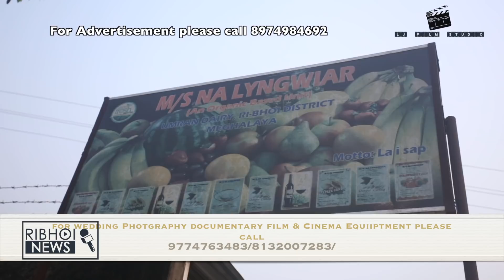Ri Bhoi NEWS Watla khlem ioh jingiarap naka sorkar, ieng skhem ka longkmie hala kijong kikjat